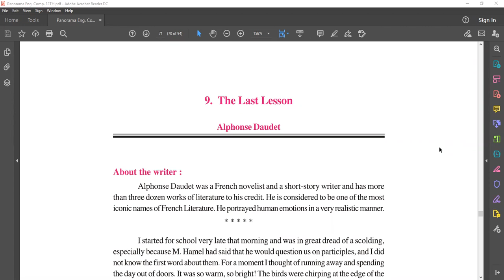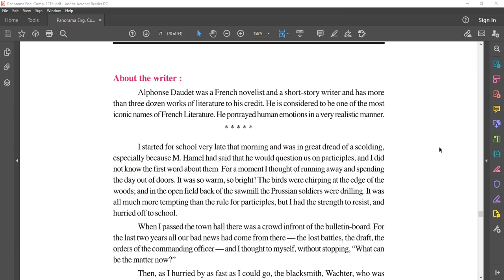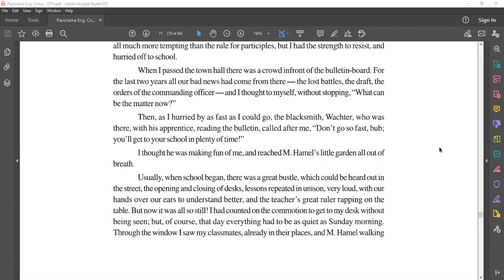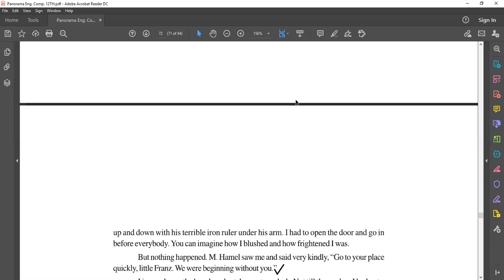12th English RBSE